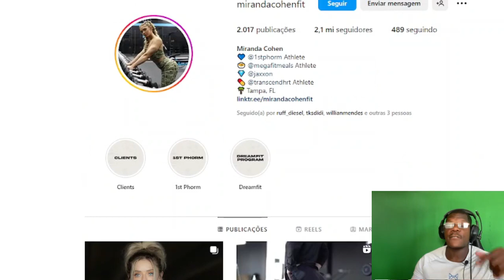REAGINDO AO TREINO DA MIRANDA COHEN A INFLUENCER MAIS BONITA DO MUNDO ?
Nesse vídeo eu reagi ao treino da miranda cohen a fisiculturista mais bonita do mundo ?

Seja membro do Canal @AdisonMiguel e receba benefícios